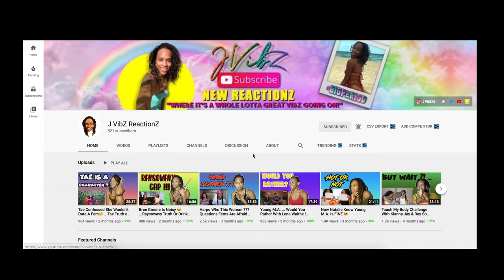Somebody Get Jayyy Some Milk...Swayy Should Of Took Her Wig Off 🤣